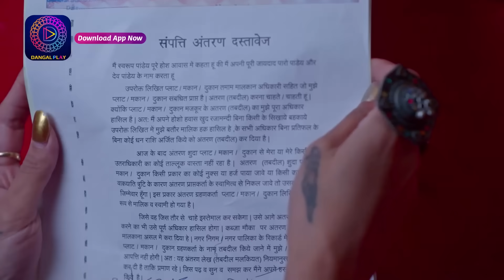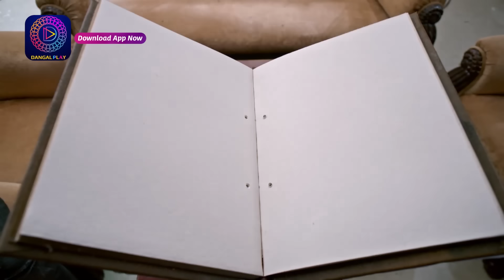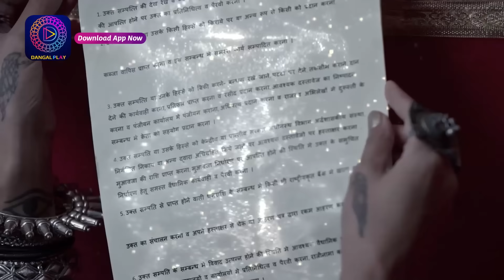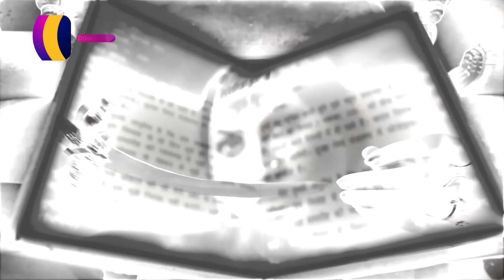Ishq Ki Dastaan Naagmani | 27July 2023 | पारो के सामने आया सरगम ​​देव की बेटी होने का सच Best Scene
You can watch the Dangal TV channel :
Fastway Channel No: 15
Digena Channel No: 117
Zing Channel No: 119
Tata Play: 177
Sun Channel No : 328